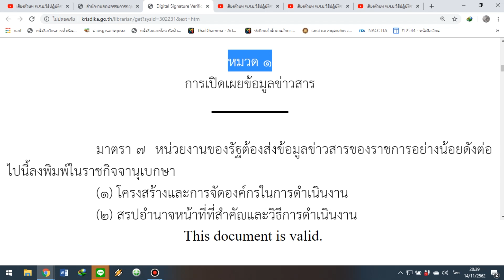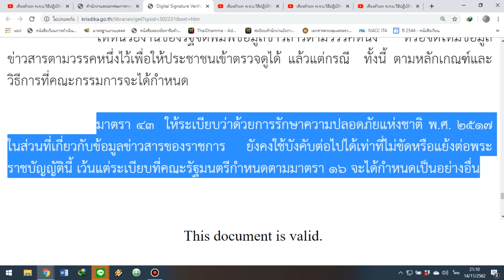เสียงตัวบท (คลิปเดียวจบ) พ.ร.บ.ข้อมูลข่าวสารของราชการ พ.ศ. 2540 OFFICIAL INFORMATION ACT, B.E.2540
เสียงตัวบท พ.ร.บ.ข้อมูลข่าวสารของราชการ  พ.ศ. ๒๕๔๐
เฉพาะมาตราที่สำคัญ (จบในคลิปเดียว)